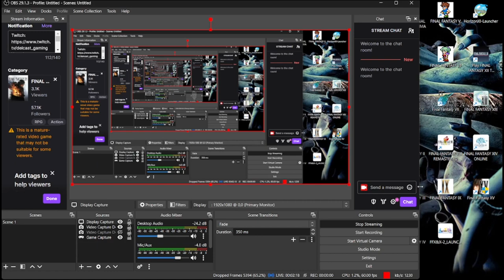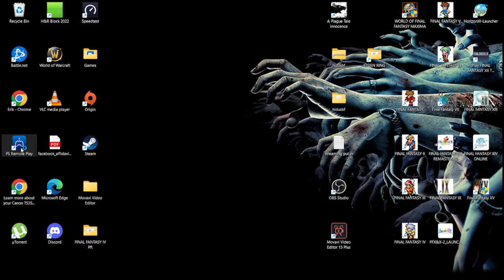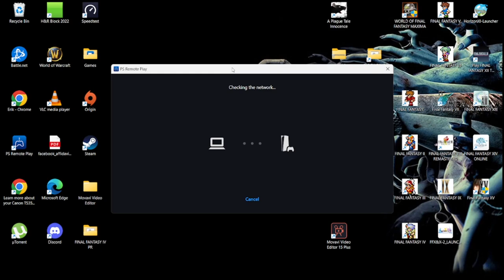Final Fantasy XVI: Episode 17, unfortunate Bahamut fight video lost